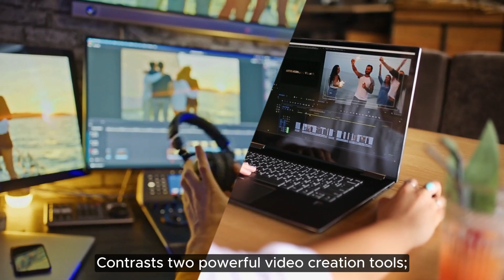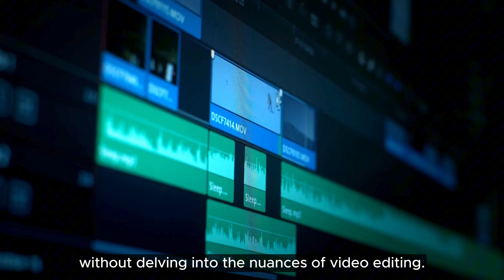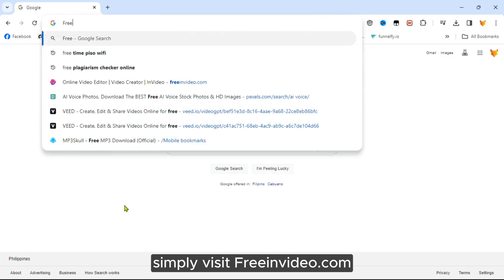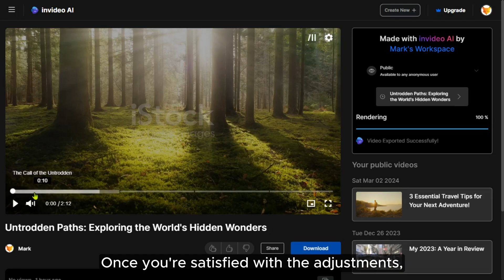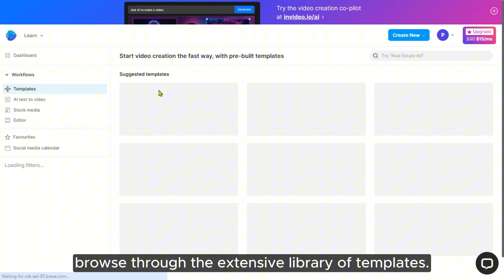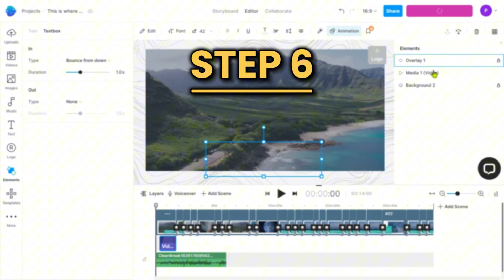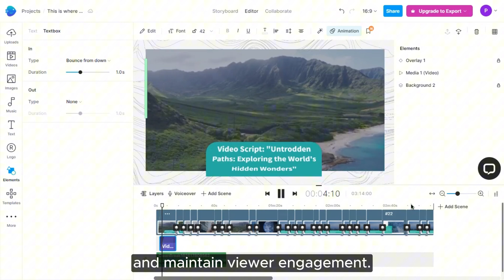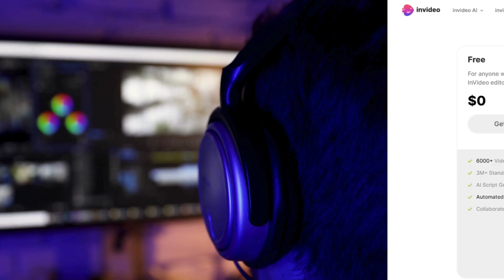InVideo Studio vs InVideo AI (2024)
Are you debating between InVideo Studio and InVideo AI? Watch this video to find out the differences and which one is best for your video editing needs!